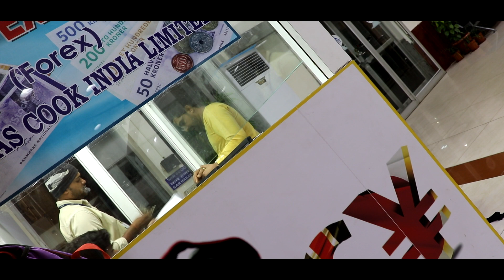INDIA (ODISHA) AIRPORT TO MALAYSIA CHINA TOWN .इंडिया एयरपोर्ट टू मलेशिया चाइना टाउन फुल वीडियो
#1- Malaysia series ki first viedo

अगर आपको बिदेश जाना है। अगरआपको   नए -नए जगह घूमना है।   अगर आपको चाहिए बिज़नेस की जानकारी। अगर आपको चाहिए। इलेक्ट्रॉनिक की जानकारी तो हमारे इस न्यू चैनल को सब्सक्राइब करना न भूले।हम अपने इस चैनल पर कोई भी जानकारी अपने ज्ञान पर देते है और सही देने की कोशिश करते है फिर भी  अगर भविष्य में कोई भी प्रॉब्लम आपको होती है तो मेरी या मेरे चैनल की कोई भीं जिम्मेदारी नहीं होगी। कोई भी काम अपने रिस्क पर करे ,धन्यवाद|

Thanks For Visiting Pro Traveller

thanks...